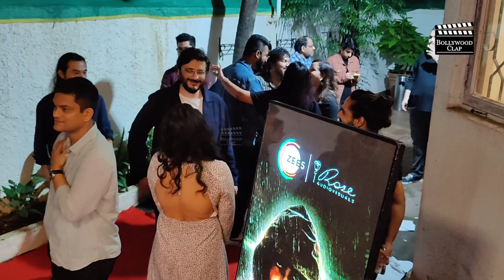Nakul Mehta INSIDE VIDEO At Darbanga Web Series Special Screening